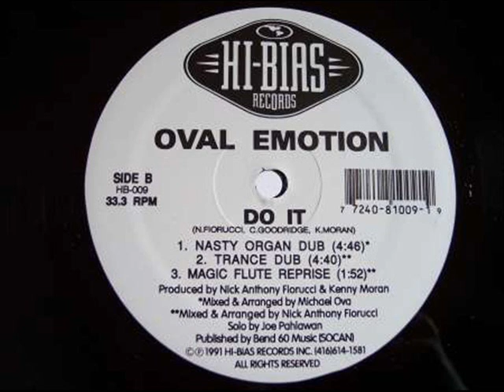Oval Emotion - do it (nasty organ dub)